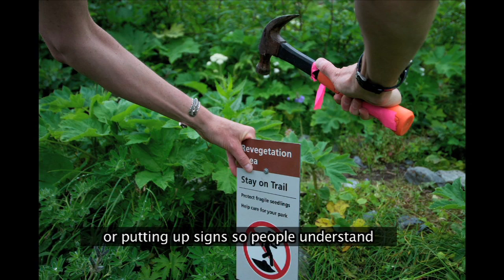Park Profiles: Resource Management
So you want to be a Park Ranger?  Environmental Protection Specialist Christina Kriedeman describes how she works to protect natural resources and what inspires her to work in a national park.